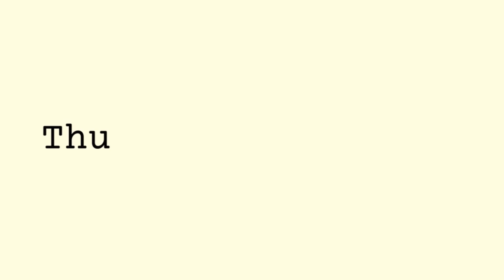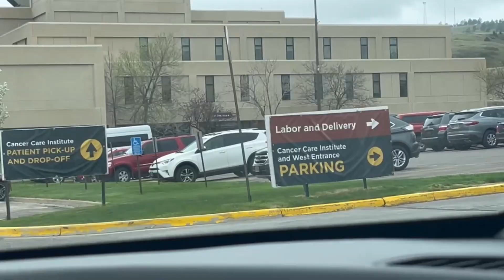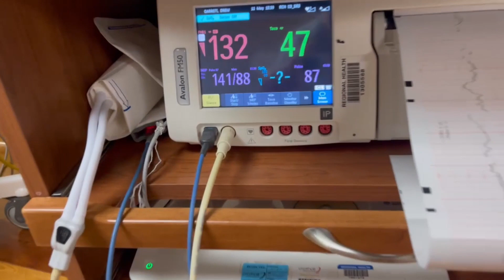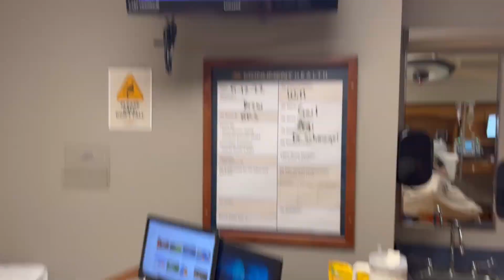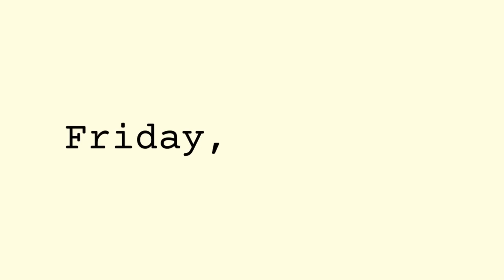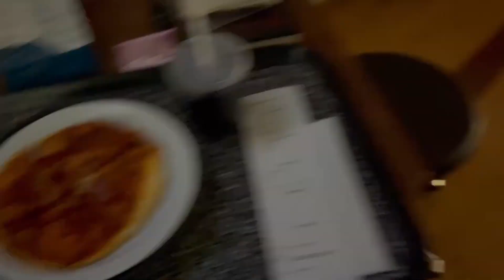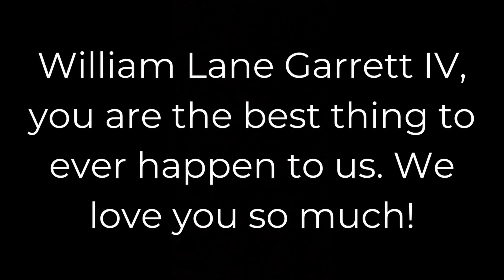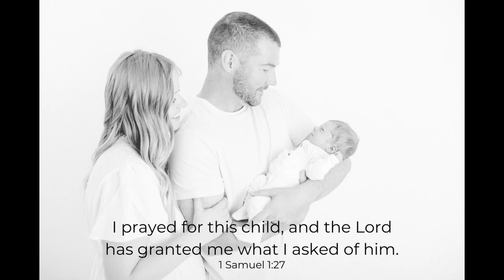Birth of our son!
WE FINALLY GOT TO MEET OUR SON! We are soooo in love with our sweet boy!  He is so perfect. Mama and baby boy are doing incredible. We couldn’t be more thankful for a healthy delivery and a healthy baby.